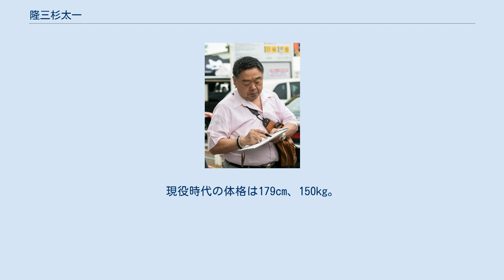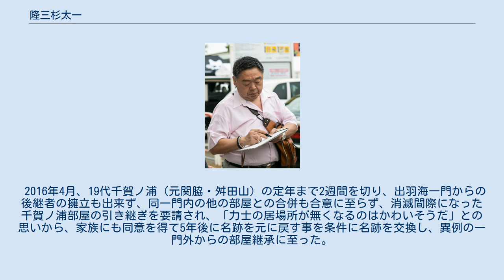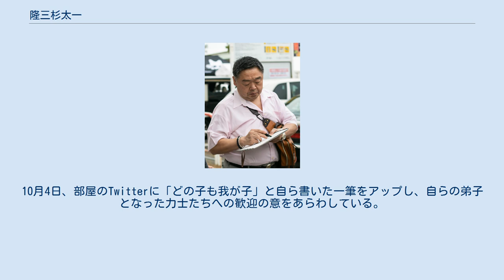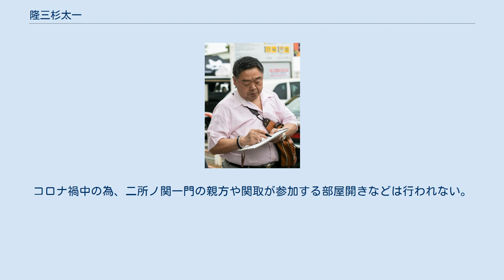隆三杉太一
隆三杉 太一（たかみすぎ たかかつ、1961年3月1日 - ）は、神奈川県川崎市川崎区出身（出生地は兵庫県姫路市）で、二子山部屋に所属した大相撲力士。
最高位は西小結（1991年1月場所、1993年1月場所）。
本名は金尾 隆（かなお たかし）。
現役時代の体格は179cm、150kg。
得意手は突っ張り、押し。
 現在は、年寄・常盤山であり、そして常盤山部屋の師匠である。
 小学生の頃は空手で鳴らし、中学時代は柔道部に所属しつつも、相撲大会に駆り出されることがあった。
 中学卒業直前に叔父の誘いで土俵の鬼と言われた第45代横綱初代若乃花の二子山部屋を見学に行き、当時、同部屋に所属していた幕下力士・高麗山の紹介で角界入りを決意した。
 初土俵は、1976年3月場所。
同期生には、後の大関・北天佑や前頭筆頭・天ノ山（幕下付出）などがいた。
 入門時には隆の里に目をかけられ、新弟子の出世披露で締めた化粧廻しも隆の里のものであった。
隆の里の稽古法を学び、ウェイトトレーニングも隆の里から教わった。
隆の里からはまた「俺が入門した時は、過食と大量の飲酒の怖さを教えてくれる先輩がいなかった。お前は気をつけろよ」「糖分の多いジュースは控えろよ」などのアドバイスを受ける。
四股名「隆三杉」は、「俺たちの四股名で強くなれ」との理由で隆の里と若三杉から貰ったものである（本名の下の名前である隆にもあやかっている）。
 出世は速く、1981年1月場所にて19歳8ヵ月（新十両発表は11月場所終了後）で新十両昇進、同年7月場所で入幕を果たした。
スピード十両、スピード入幕の反面、三役昇進は新入幕の場所から10年、58場所目 と史上1位のスロー出世だった。
 丸い体を利した押し相撲で、長く幕内を務めた。
愛嬌のある風貌で、“ドラえもん” のニックネームで親しまれた。
現役時代は「鉄の胃袋」というあだ名があり、焼き肉75人前を平らげた記録を持つ。
また、歌はプロ級でいくつかレコーディングもする程で、自身の引退相撲においても美声を披露している。
自身は五木ひろしのファンで、序二段の頃、当時横綱だった輪島大士から「お前が十両になったら五木ひろしに会わせてやる」と言われたことがあった。
それから3年後に隆三杉が十両に昇進して勝ち越しを決めた時、輪島は本当に五木本人に会わせてくれた。
隆三杉は憧れの五木ひろしに会えたことよりも、横綱でありながら下っ端の序二段だった自分との約束を忘れずに守ってくれた輪島の誠実さに感激したという。
 1995年11月場所限りで引退 後は年寄・藤島から同・音羽山を経て同・常盤山を襲名し、初代大関・貴ノ花の二子山部屋を経て一代年寄となった貴乃花部屋の部屋付き親方として長く後進の指導に当たっていた。
 2016年4月、19代千賀ノ浦（元関脇・舛田山）の定年まで2週間を切り、出羽海一門からの後継者の擁立も出来ず、同一門内の他の部屋との合併も合意に至らず、消滅間際になった千賀ノ浦部屋の引き継ぎを要請され、「力士の居場所が無くなるのはかわいそうだ」との思いから、家族にも同意を得て5年後に名跡を元に戻す事を条件に名跡を交換し、異例の一門外からの部屋継承に至った。
この時の師匠交代に伴い千賀ノ浦部屋は出羽海一門から貴乃花一門へ移った。
 また、師匠になってから1年半で、17歳で幕下に上がった後長く足踏みしていた隆の勝を出稽古と猛稽古で鍛え上げ、無事関取に育て上げた。
隆の勝は自身が師匠になってから初の関取となった。
 しかし2018年6月に貴乃花が一門を離脱したことにより、貴乃花一門は消滅した。
同年7月の相撲協会理事会で全ての親方は5つある一門のうちのいずれかに所属することが決定されたため、元々所属していた二所ノ関一門に加入を申請し、同年9月21日に認められた。
同年10月には退職する貴乃花親方より「全員が千賀ノ浦部屋への移籍を希望しています」との強い依頼を受け、貴乃花部屋の力士たちと裏方全員を千賀ノ浦部屋へ迎え入れた。
10月4日、部屋のTwitterに「どの子も我が子」と自ら書いた一筆をアップし、自らの弟子となった力士たちへの歓迎の意をあらわしている。
 同年11月場所では、旧貴乃花部屋から移籍したばかりの小結・貴景勝が幕内最高優勝を果たした。
その一方で、冬の九州巡業中に同じく旧貴乃花部屋から移籍した貴ノ岩が付け人であった貴大将柊斗に対し暴行を加えていたことが明らかにな...